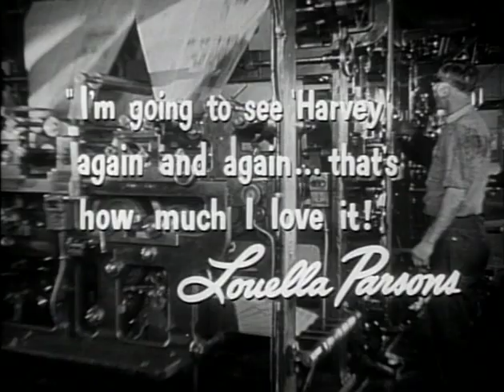Harvey (1950) Trailer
"James Stewart stars as the good-natured Elwood P. Dowd, whose constant companion is Harvey, a six-foot tall rabbit that only he can see.

To his sister, Veta Louise, Elwood's obsession with Harvey has been a thorn in the side of her plans to marry off her daughter. But when Veta Louise decides to put Elwood in a mental hospital, a hilarious mix-up occurs and she finds herself committed instead.

It's up to Elwood to straighten out the mess with his kindly philosophy, and his 'imaginary' friend, in this popular classic that features a Best Supporting Actress Academy Award® winning performance by Josephine Hull."